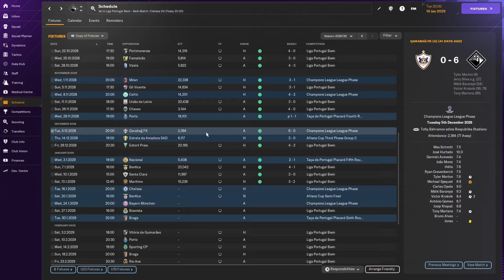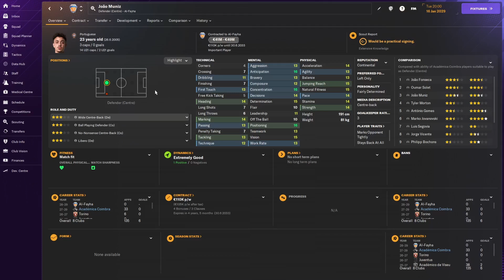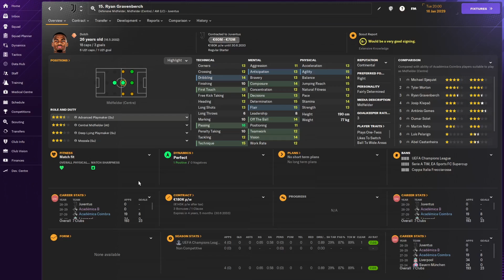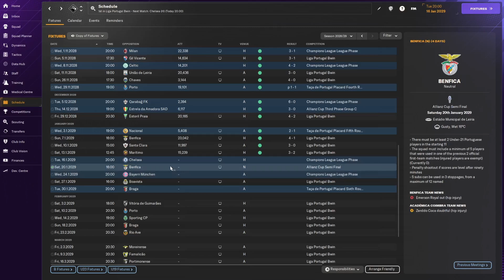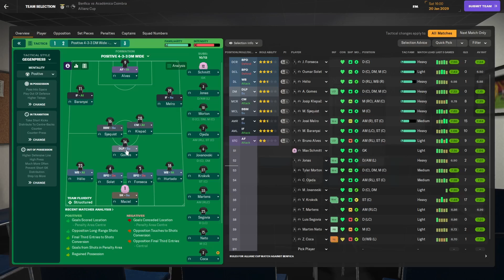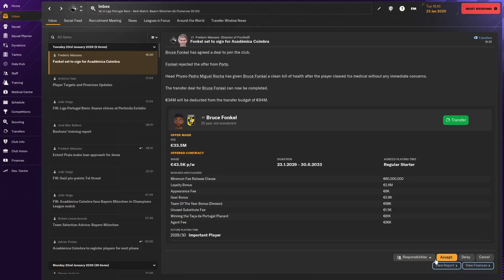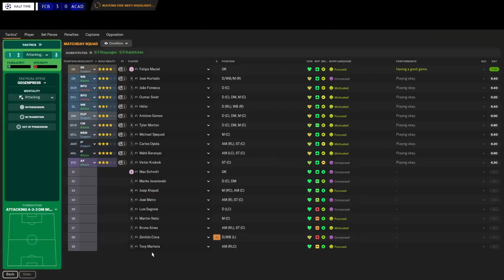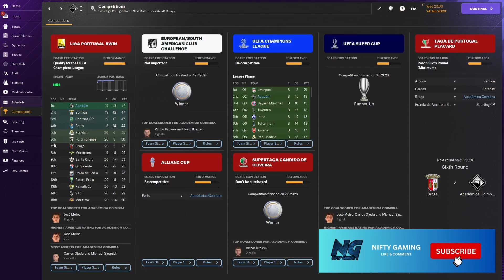FM24 ACADEMICA DE COIMBRA: ROAD TO GLORY Ep. 33 Football Manager 2024 LET'S PLAY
Welcome to episode 33 of my FM 24 save with Academica de Coimbra. In this Football Manager 2024 Road to Glory save, we are going to try to take this club to the next level.